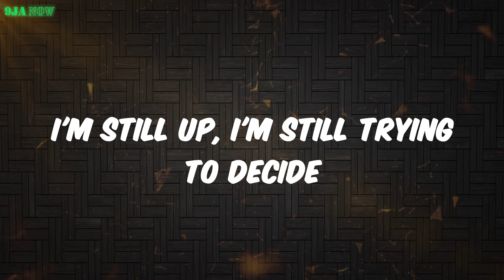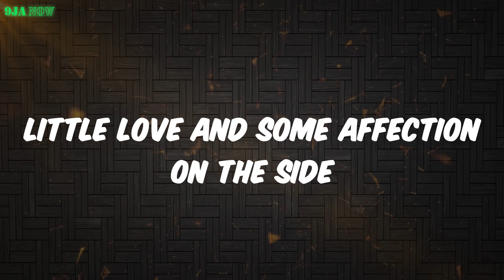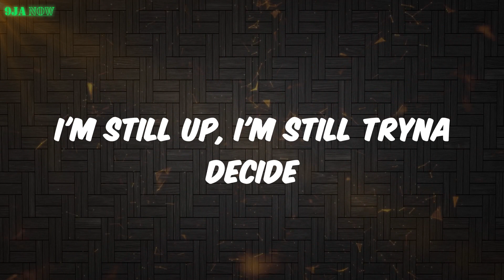Attention (Lyrics) - Omah lay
Lyrics:
Ayy
Smoke up?
Smoke up?
Need some freedom
Freedom
Smoke up?
Smoke up?
Need some freedom
Freedom